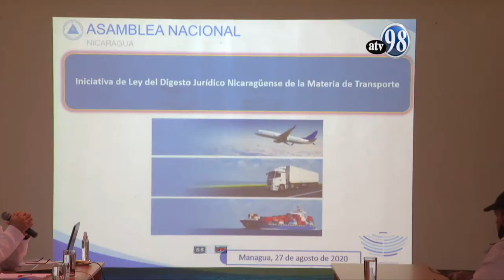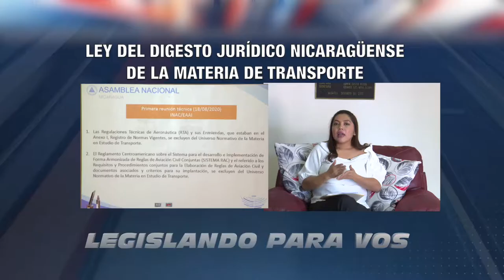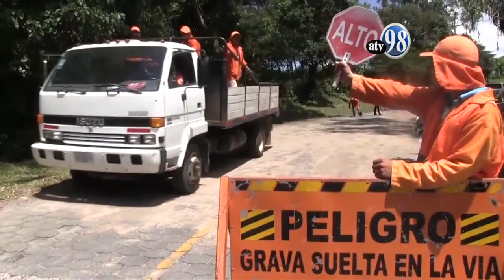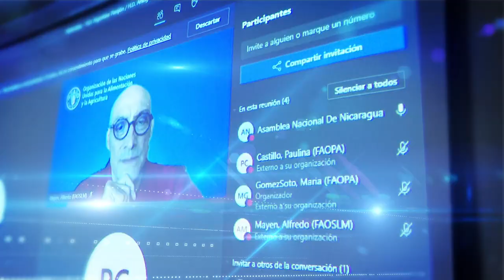Legislando para vos 2 de agosto de 2021